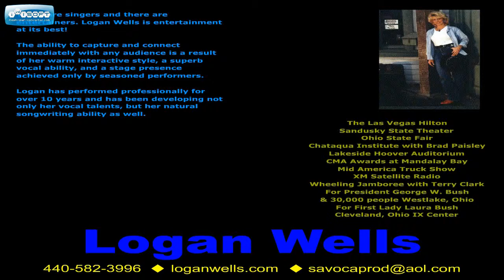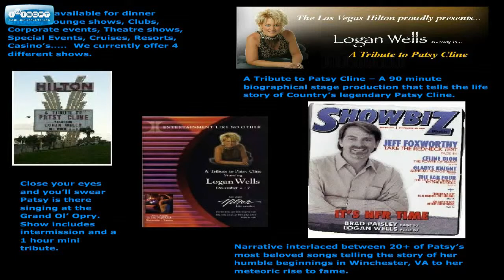Logan Wells Promo Video